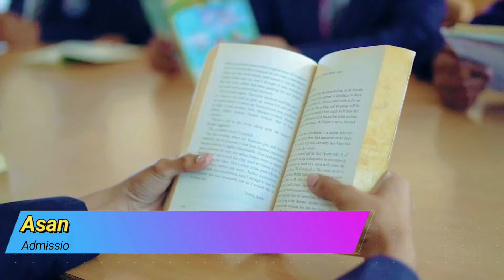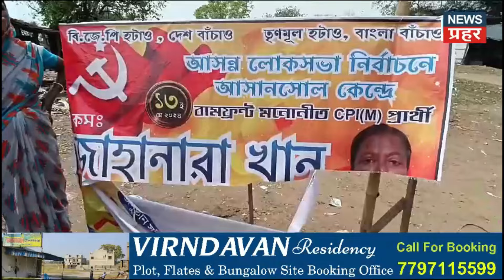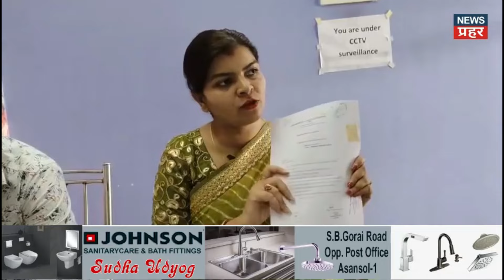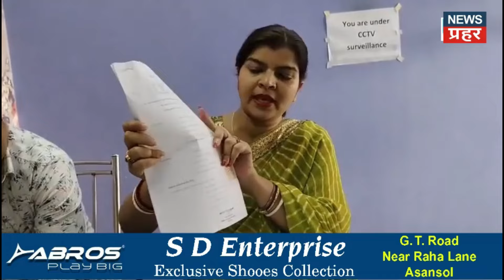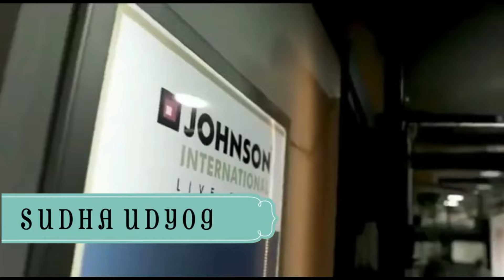Cyber ​​crime was going on under the guise of a call center in Webel Park, asansol 6 arrested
Lost job due to joining BJP
South Bengal Federation of Chamber and Industries demanded all political parties to field local candidates
Villagers protested against closure of traffic on railway line on Sitarampur-Barabani railway section in Kanyapur